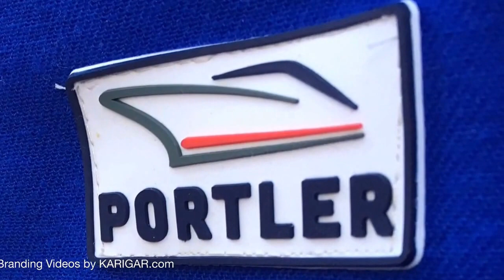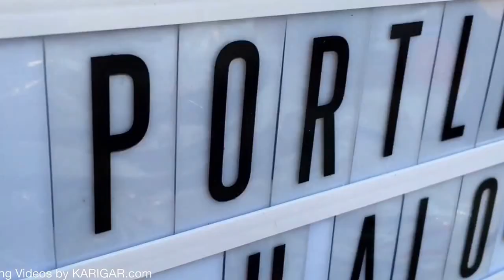PORTLER branding video by Raj Suri of Karigar Australia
PORTLER fashion branding video by Karigar Australia of Sydney.
Shot on location at Paddington Markets, Sydney, Australia
Today branding is much more than just a logo or a website, it is a multi level approach with innovative solutions. Profile of a person, product or service goes well beyond just the 'look', - it has to connect on an emotional level. We offer personalised service to our clients -  our founder/creative director, Raj Suri is happy to discuss your project for best possible branding outcome for your business or yourself